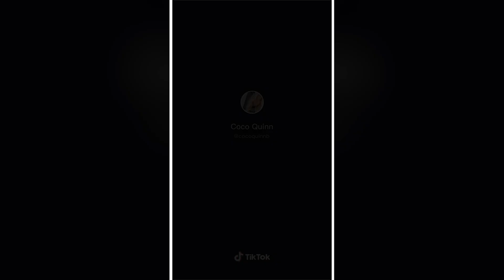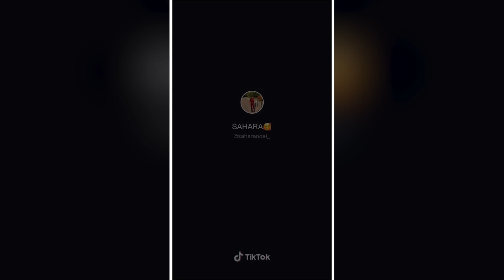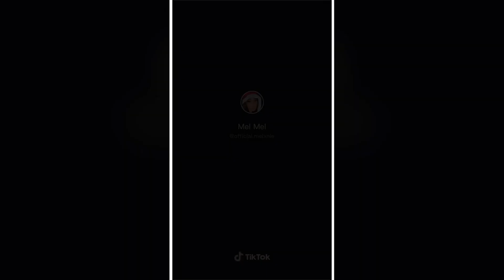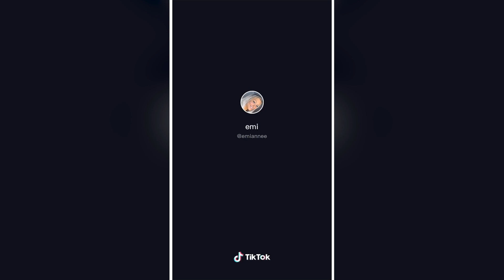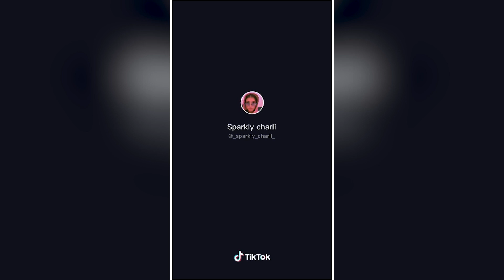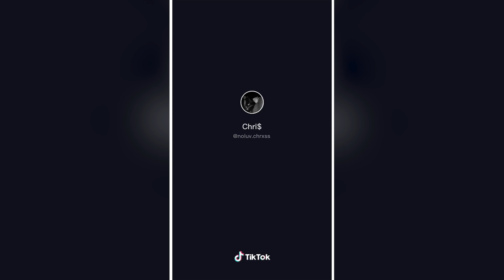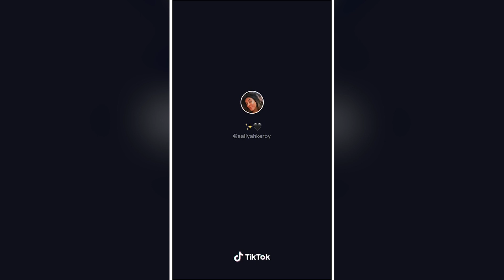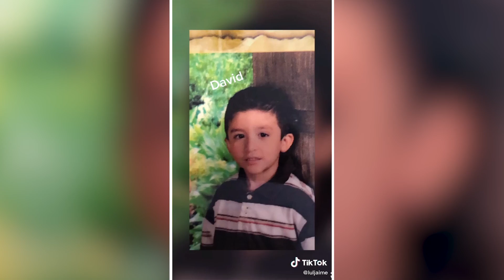"It's me and my friends.."TikTok GlowUp Compilation